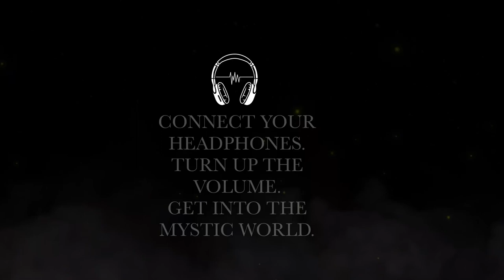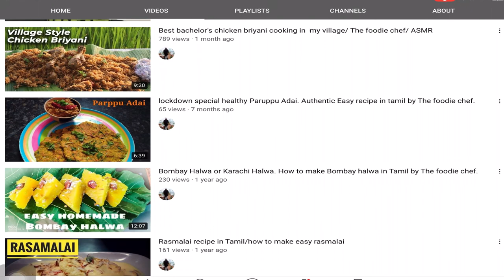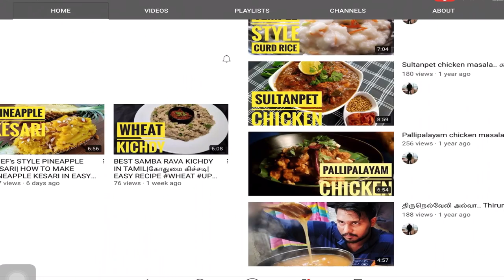பெண்ணின் உடலில் புகுந்த குழந்தையின் திகில் ஆவி | SUBSCRIBERS REAL GHOST STORY IN TAMIL |Ghost video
👉 In this video I’ve explained about our subscribers real life ghost story in tamil. This real incident happened to girl in pondichery.

If you like this video then share your friends and support me🙏

             🎈🎈‘’ LOVE YOU ALL MAKKA’’ 🎈🎈

Real life incident tamil  tamil pei video tamil pei story
Simply sarath new video
Simply sarath award show simply sarath the conclusion video
Aranmanai simply sarath video
The end simply sarath
The conclusion simpl sarath
Tamil horror story
Pei story in tamil
Elizabath bathory story tamil
Haunted story tamil , lady dracula story tamil , serial killer story in Tamil
Horror videos tamil , top gruesome murder in india
Lady dracula elizabath
Dracula urban legend tamil
Simply Sarath ghost videos
Pei video
Tamil ghost story
Unsolved cases in tamil
Tamil unsolved mystery
Murder mystery explained tamil
Tamilnadu Unsolved cases
Unsolved cases
Solved cases in tamil
Elizabath bathory lady dracula
Master movie review
Master pongal , top 5 tamil Unsolved cases , rishipedia
Minutes mystery interesting video
Bank robbery videos tamil
 Tamil mystery fox
Getfoxified
Horror movies tamil
Gray wolf vasu ghost video
Fayaz thamizhan jinn video
New ghost videos tamil
New unsolved videos tamil
New horror videos tamil
New ghost story in tamil
Murder mystery in India
Tamil crime series
Spiritual videos
Ghost caught cctv
Horror stories tamil
Tamil mystery videos
Mystery videos
Solved cases 2020
Cold cases that have been solved
Famous cases solved
Mysteries finally solved
Solved missing cases
Unsolved mystery cases in tamil
Buzzfeed unsolved
5 mysterious unsolved cases
Unsolved murder
Unsolved true crime
Abaya murder case tamil
Sister abaya latest news
Ripper chandran tamil
Tamil serial killers
Tamil unsolved mysteries

𝐀𝐧𝐲 𝐯𝐢𝐝𝐞𝐨 𝐨𝐫 𝐢𝐦𝐚𝐠𝐞𝐬 𝐢𝐧 𝐭𝐡𝐢𝐬 𝐯𝐢𝐝𝐞𝐨 𝐡𝐚𝐬 𝐛𝐞𝐞𝐧 𝐮𝐬𝐞𝐝 𝐨𝐧𝐥𝐲 𝐭𝐨 🔰𝐜𝐨𝐧𝐯𝐞𝐲 𝐦𝐞𝐬𝐬𝐚𝐠𝐞𝐬 𝐭𝐨 𝐭𝐡𝐞 𝐯𝐢𝐞𝐰𝐞𝐫𝐬. 𝐈 𝐝𝐨𝐧'𝐭 𝐢𝐧𝐭𝐞𝐧𝐝 𝐭𝐨 𝐢𝐧𝐟𝐫𝐢𝐧𝐠𝐞 𝐭𝐡𝐞 𝐜𝐨𝐩𝐲𝐫𝐢𝐠𝐡𝐭 𝐨𝐟 𝐚𝐧𝐲𝐨𝐧𝐞.